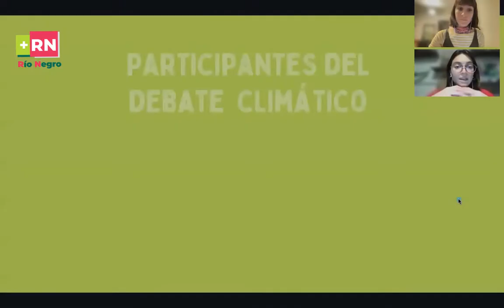AMBIENTUREROS Capítulo 1 Ser joven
🌎 En este episodio de Ambientureros nos preguntamos ¿Qué significa ser joven en el contexto ambiental actual?
♻️ Enterate por qué los y las jóvenes de hoy en día pueden contribuir a mejorar la crisis ambiental actual.
📢 Tu voz es muy importante, entre todos podemos construir un mundo mejor. Sumate!